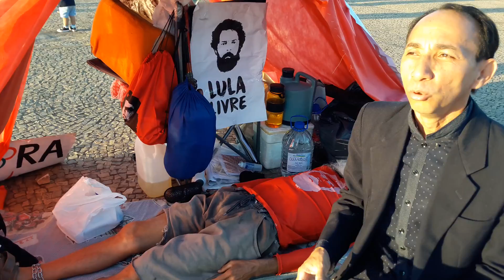GREVE DE FOME POR LULA. O QUE VOCÊ ACHA DISSO?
Antes do fim da greve de fome entrevistei seu Cícero que fazia greve de fome em frente ao Supremo Tribunal Federal, este vídeo foi gravado dia 12 de agosto. Ele conversou comigo, mas não quis falar quando eu filmei. Você concorda com os grevistas?